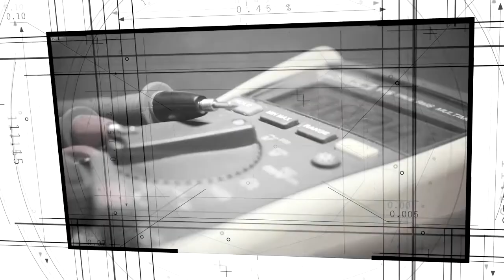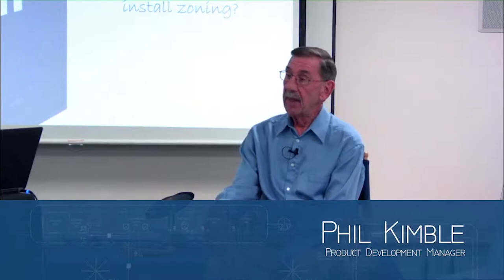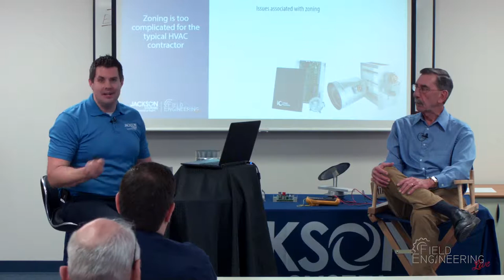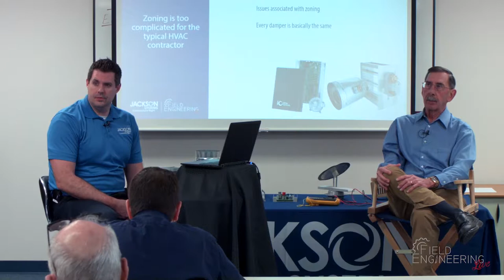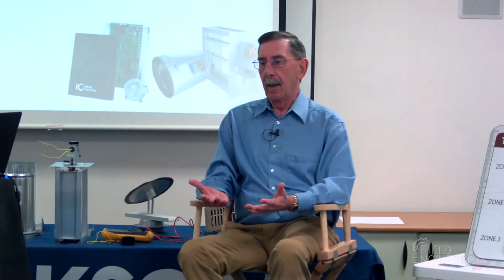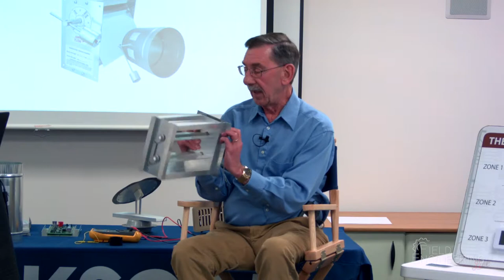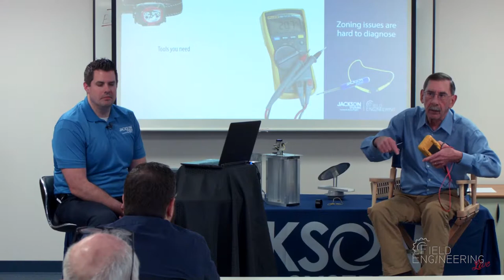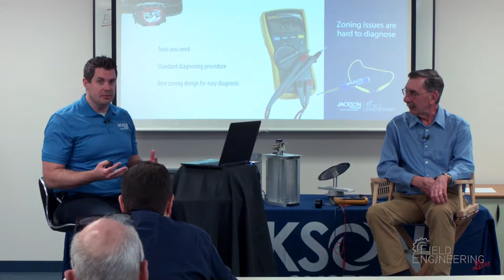4 Myths with Forced Air Zoning (And How to Fix Them)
We are excited to bring our popular Engineering web series to a live audience. JD and Phil will be tackling common topics our team gets asked all the time when it comes to zoning. Some of those include:

When do you need a bypass?
How to repair a broken zoning system?
What type of dampers works best?
In what situations will Zoning not work?
Pneumatic Vs. Electronic

For the full On Demand experience with synced presentation slides go

To learn more about the products talked about in this training go

To see other On-Demand trainings provided by Jackson Systems go